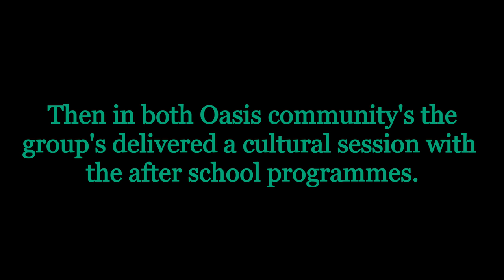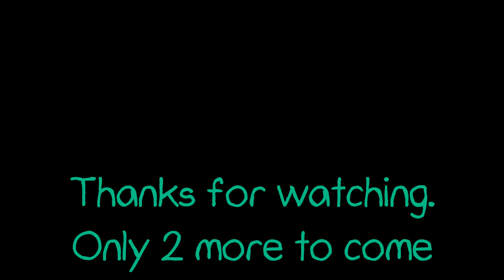2018 Day 17 vlog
A little look at day 17 in India with the 2018 project